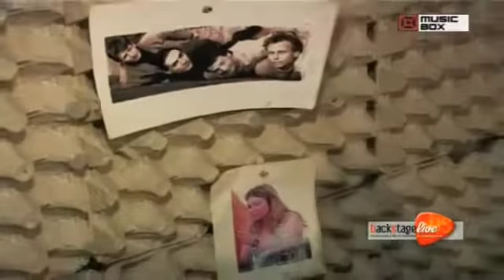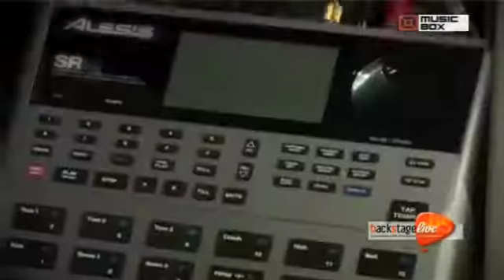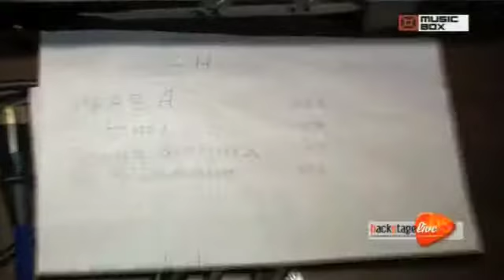Backstage Live - 9° Puntata Parte 1/2 - Momo e High Pigeons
Emanuele La Plebe e Momo introducono gli High Pigeons (Locarno - Svizzera) su Music Box SKY 703